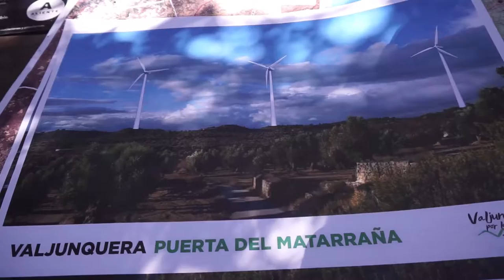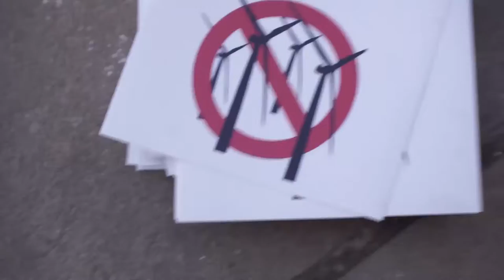Especial Volt5 (4): Valjunquera contra la massificació eòlica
Valjunquera (Terol) 05/06/2022.- El Volt5 és una iniciativa de la Xarxa per la Sobirania Energètica per enxarxar moviments per la sostenibilitat i sobirania energètica. La Plataforma Valjunquera por los Paisajes exposen les amenaces de la imposició de polígons eòlics a la comarca del Matarranya, que posarà en perill el patrimoni cultural i natural així com l'economia basada en l'agricultura i el turisme sostenible.